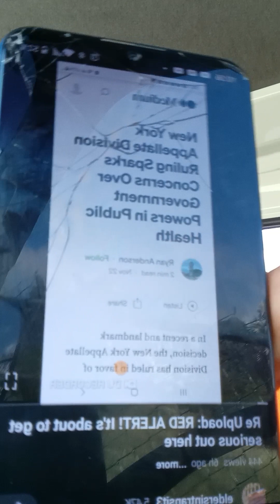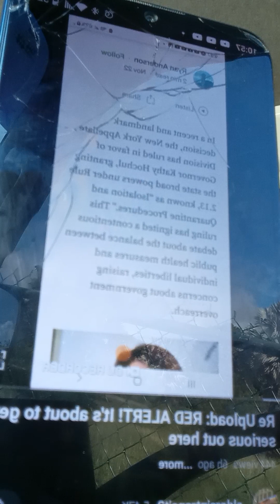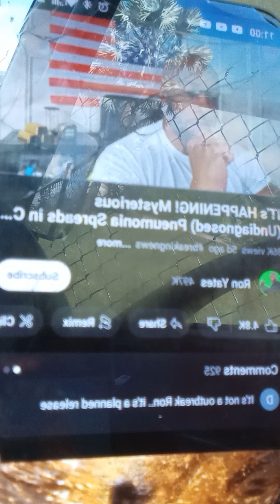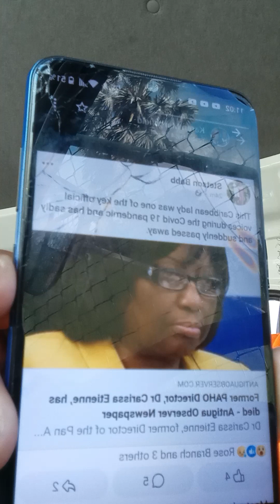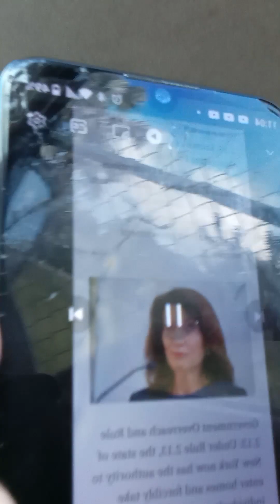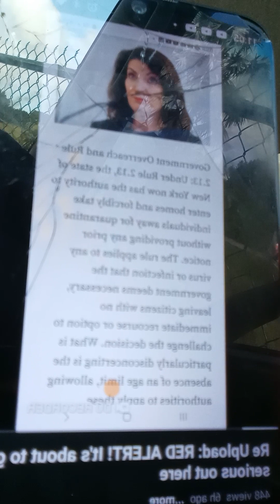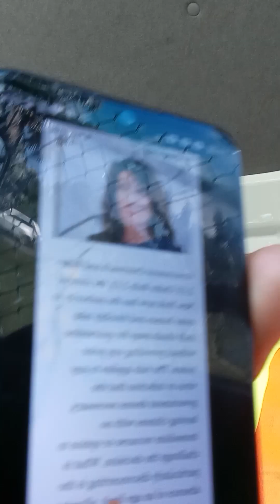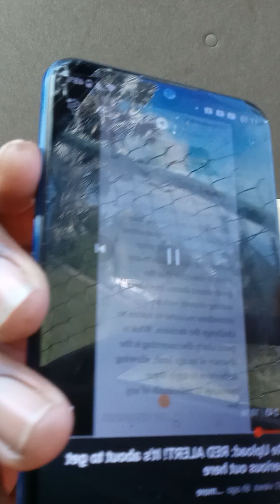EVENTS HAPPENING IN THIS WORLD WILL LEAD TO JACOB'S TROUBLE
proverbs 3vs 25